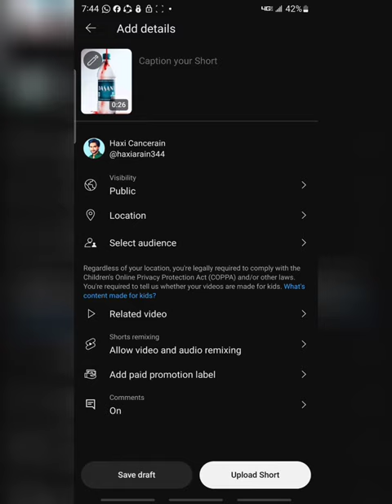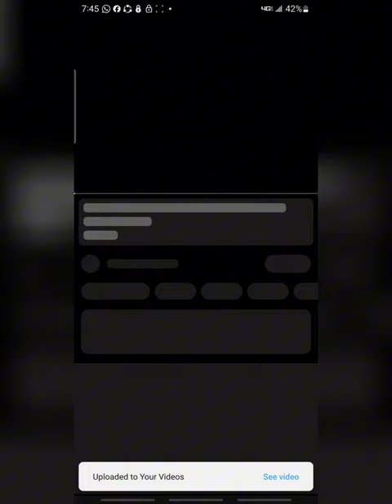How to set thumbnail on youtube shorts videos tutorial